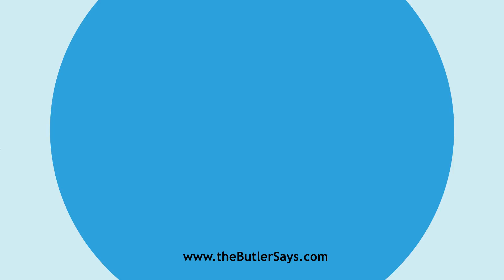Learn how to say this word: "Buoyage"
This is the definition of "Buoyage":
n.  Buoys, taken collectively; a series of buoys, as for the
   guidance of vessels into or out of port; the providing of buoys.